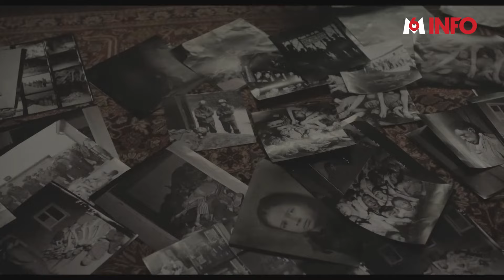Kate Winslet, le portrait d’une star à la vie normale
📸🎬 On l’a vue dans « Titanic ». Elle incarne aujourd'hui la célèbre photographe de guerre Lee Miller. À quelques jours de ses 49 ans, Kate Winslet n'a pas fini de surprendre ses fans. L'actrice a accepté de revenir avec nous sur les plus grands moments de sa carrière.